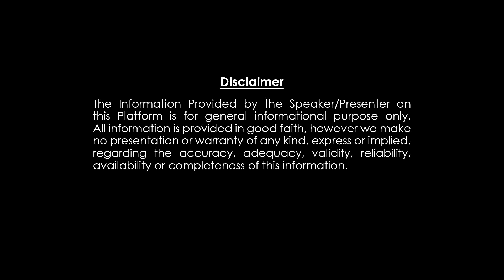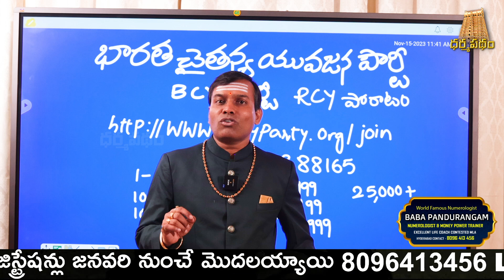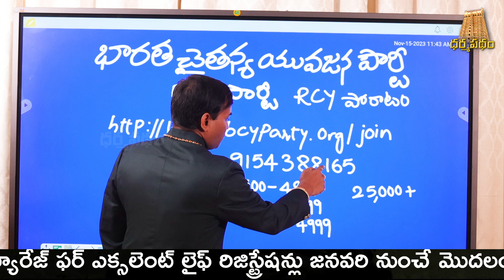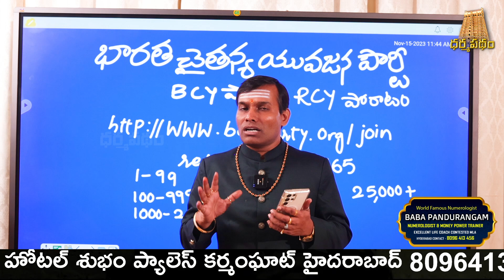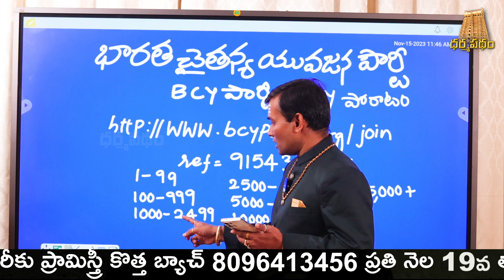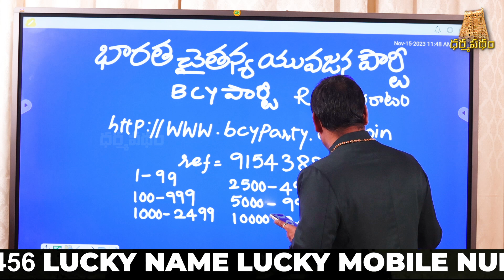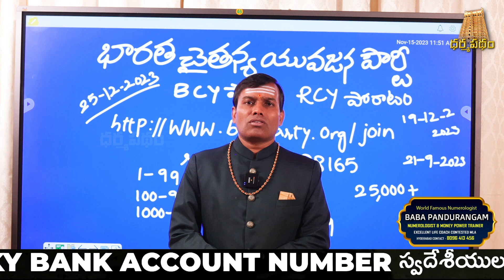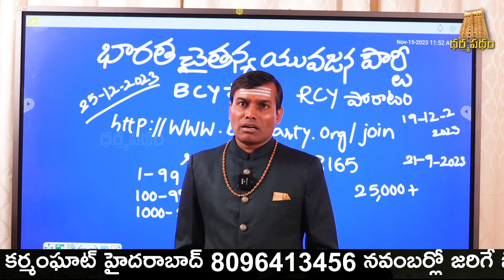ఈ పార్టీ మీకోసమే | లక్కీ డ్రా వెయ్యండి కోటి గెలవండి || BCY Party || 1 Crore Lattery || Dharmapatham